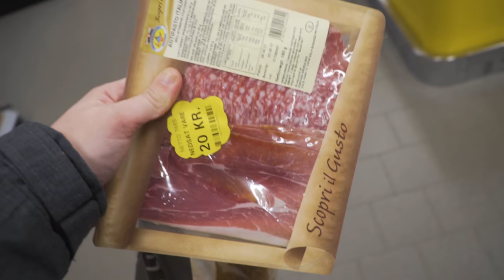DERFOR SUTTER ODENSE.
DAG 358 || 3. MARTS 2017

//MIT UDSTYR\\
Kamera: Sony A6300
Objektiver: Sony 10-18mm & Sony Vario-Tessar 16-70mm
Mikrofon: RØDE VideoMicro
Tripod: Sirui 3T
Quick Release: PeakDesign Capture
Lys: Aputure Amaran AL-M9
Kamera Case: SmallRig 1661

// Casper Harding